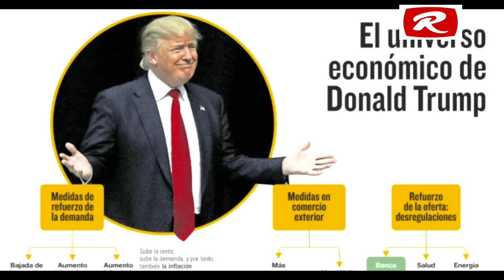Empresas mexicanas que ganan y las que pierden por el efecto Trump, según Moody's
GRACIAS POR SUS DONACIONES:
TARJETA BANCOMER DE DÉBITO:
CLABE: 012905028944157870